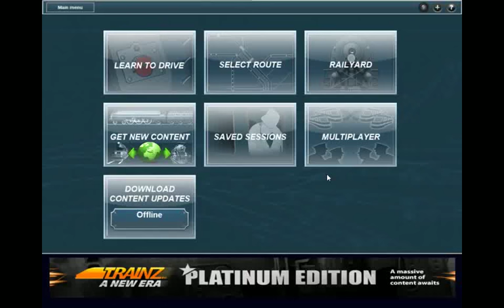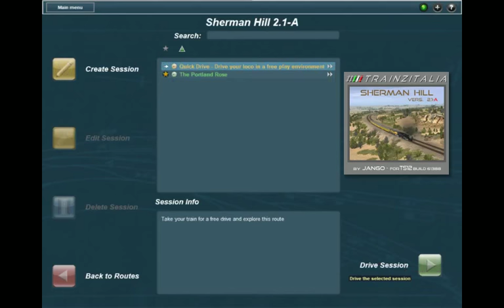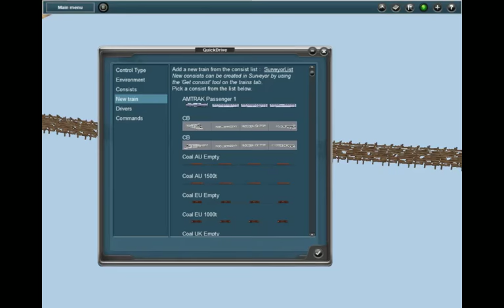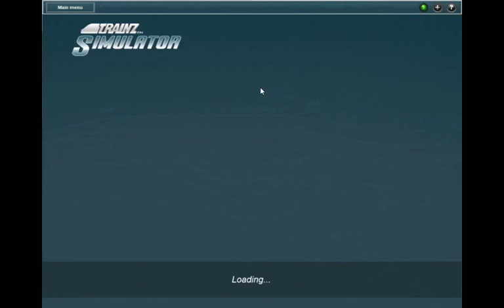just fyi i will be live friday from belen